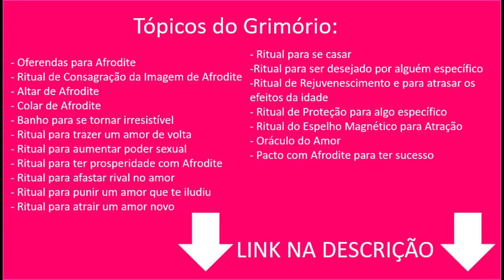HORÓSCOPO DE OUTUBRO - TODOS OS SIGNOS - PREVISÕES - Por Pedro Baldansa - ASTROLOGIA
Neste vídeo trago as previsões do horóscopo para o mês de outubro referente a todos os signos, também dou algumas dicas para melhorar sua energia ao longo deste período.

Minutagem:
Áries: 01:10
Touro: 02:12
Gêmeos: 03:17
Câncer: 04:35
Leão: 05:37
Virgem: 06:43
Libra: 07:57
Escorpião: 09:10
Sagitário: 10:07
Capricórnio: 11:02
Aquário: 12:29
Peixes: 13:23